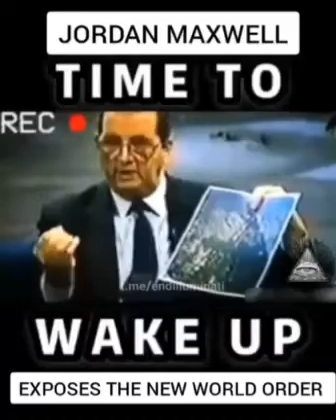⚠️EXPOSES THE NEW WORLD ORDER : JORDAN MAXWELL 🟥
Your support is essential for Colín Rivas, who survives 100% thanks to donations from fans and subscribers like you.

Típ me with BTC here Bitcoin propinas 👇👇👇 15ndjeW6NuAHFhHcSNYXVsyZPNkWFyrZKw